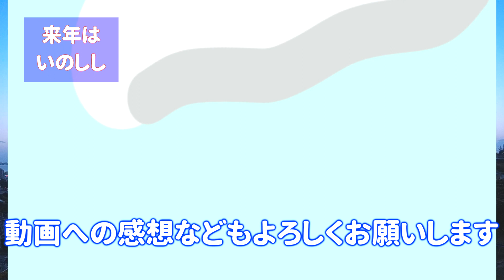２０１９年 干支 【イノシシ】の描き方を紹介します。初心者必見簡単です！年賀状などに！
年賀状を描く季節となりました。今回は、来年の干支、「イノシシ」の描き方を分かりやすく紹介しています。これが本当簡単なんです（＾＾

】動画作りをしていますので、その動画がいち早く視聴できます。また私個人が一度諦めた【漫画家】の夢をもう一度挑戦しているので、その行く末も楽しめます。

下のリンクから登録することが出来ます。

Bandicam（無料版）